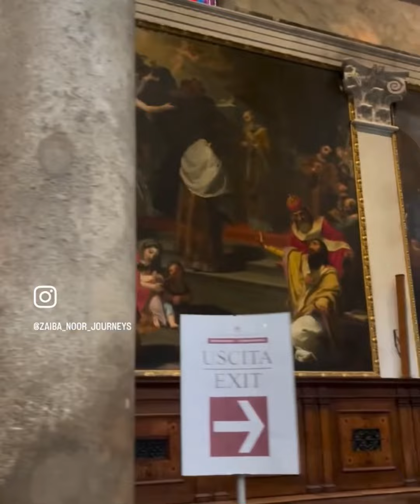Beautiful ceiling sculpture in Pisa Cathedral,Italy